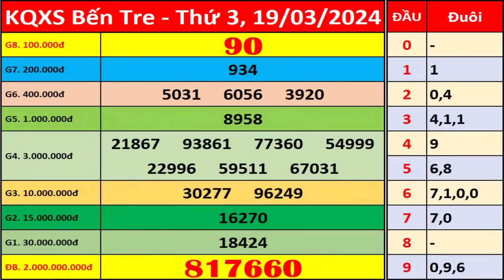Xổ số Bến Tre ngày 19 tháng 3 | XSBT - KQXSBT - SXBT | Xổ số kiến thiết Bến Tre hôm nay